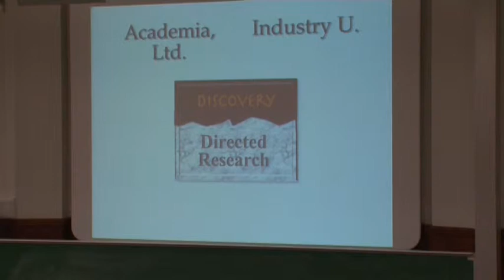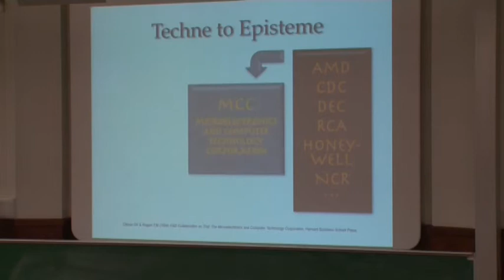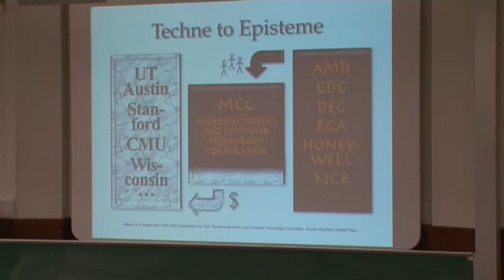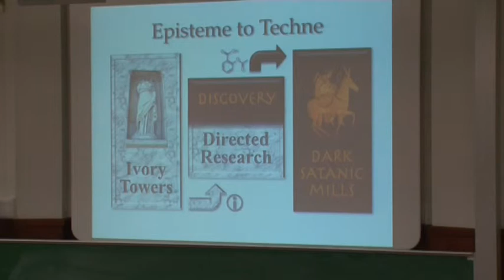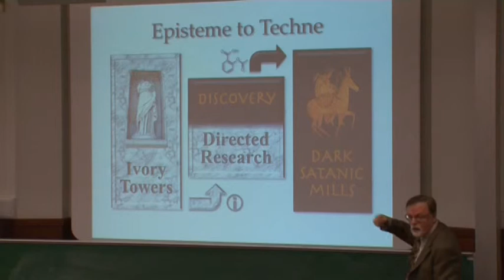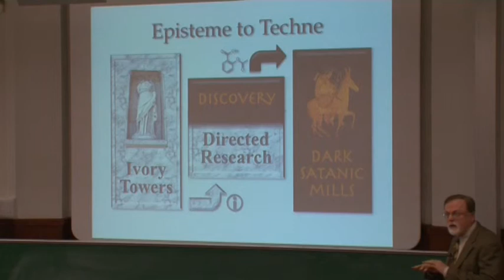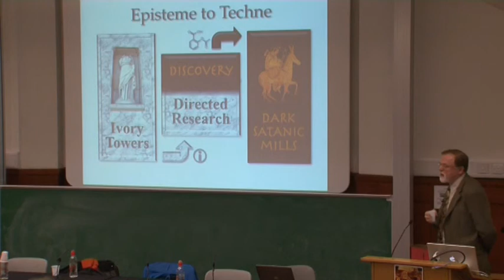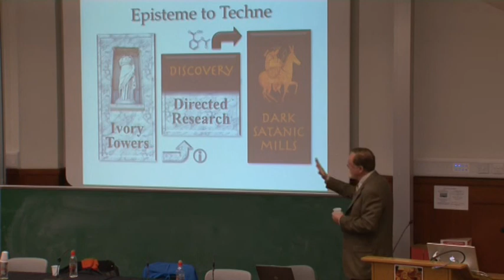Who owns science - David Searls 3/3